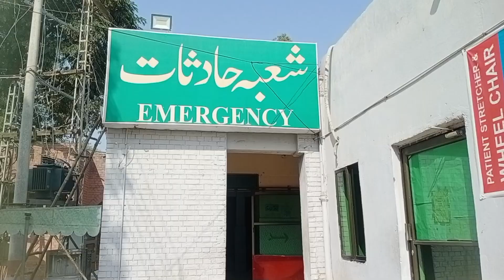*ٹی ایچ کیو ہسپتال منکیرہ میں مریضوں کے ساتھ جانوروں جیسا سلوک جاری ہے